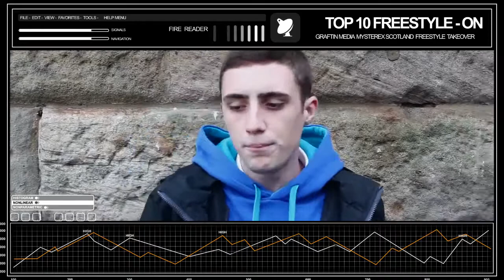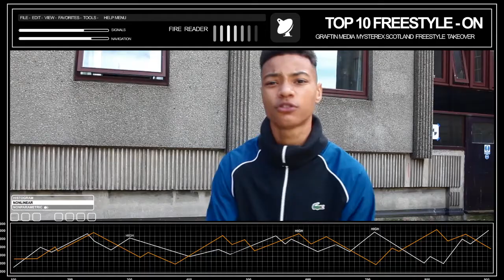Top 10 FreestyleTakeover Chart 2016 [Graftin Media]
Since the launch of Graftin Media the freestyle Takeover has seen the emergence of hot new talent as well as established artist in Scotland. Some came with off the dome lyrics, some written, whilst others dropped mixtape freestyles, no matter what the style  who is the top dog of the Freestyle Takeover? We countdown the top ten most popular freestyle videos on Graftin Media for 2016.

Video By Graftin Media

Beat By Kid Robotik